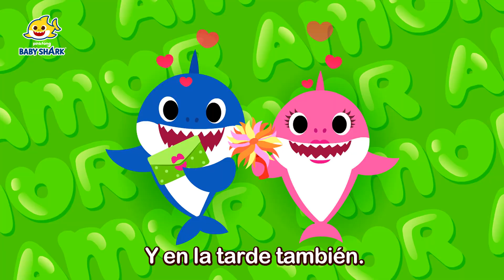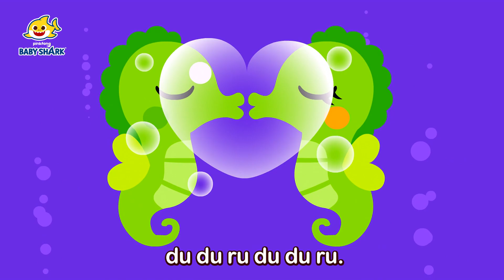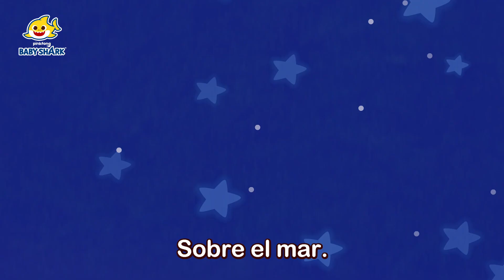Boda en el Mar y más canciones de amor 💝 | Canciones Infantiles|+Recopilación |Baby Shark en Español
¡Feliz San Valentín con Tiburón Bebé!
¡Pasenlo bien con su famila, amigos y queridos viendo este video!